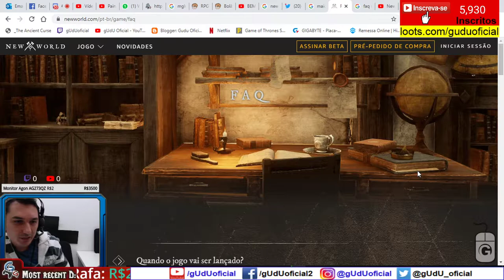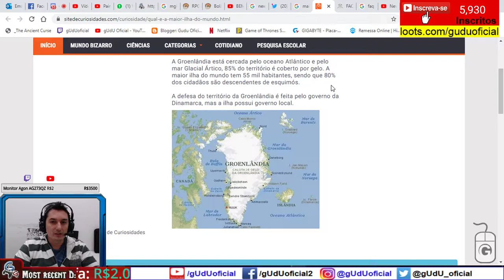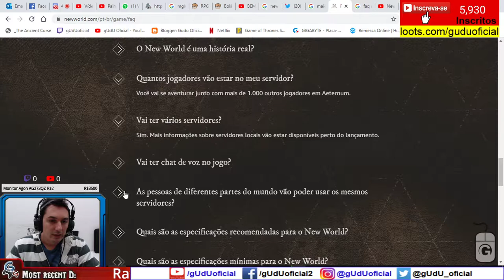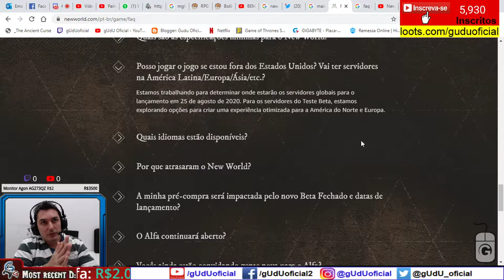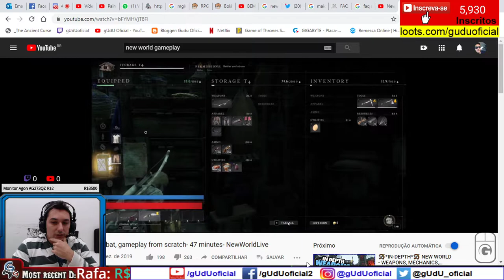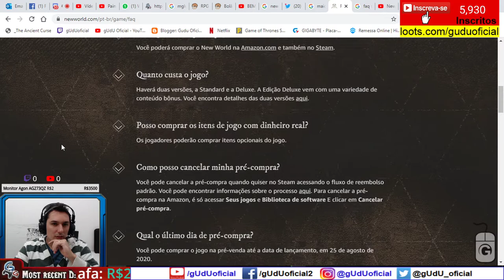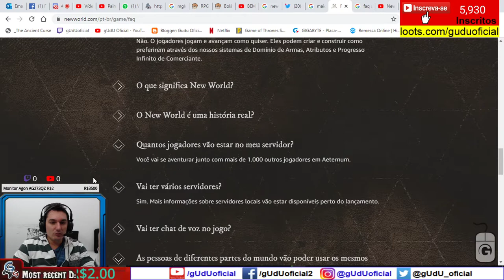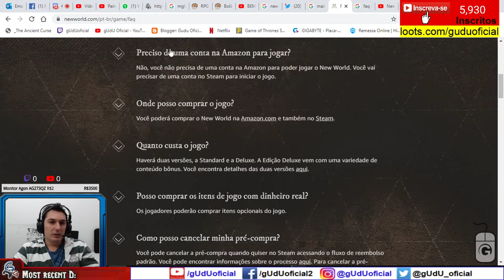O que esperar do New World alguns fatos e boatos sobre o jogo da amazon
Duvidas respondidas sobre new world

🎮Setup/pc gamer gUdU oficial
🤑Doe em BTC:
💲16RByNi1ezU1wXBrpkbjz5EAjHJtpsht7W
💲1GDfe6eBaShx3q3kxKKcpJ7113ydgGU1rU
💲1GzogHt9EaaCbdStoZWMd7K16mT8ayoAkK